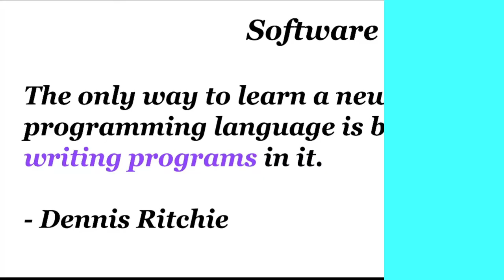SOFTWARE CODING PRACTICE | SHORTS | LEARN PROGRAMMING THROUGH MORE PRACTICE | QUOTES | InterviewDOT